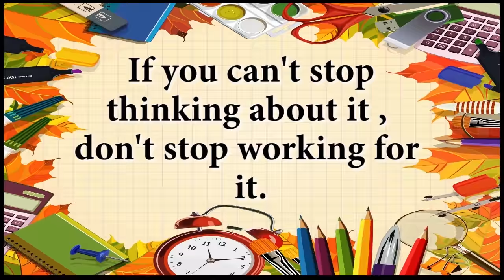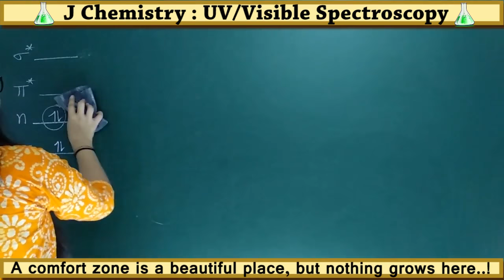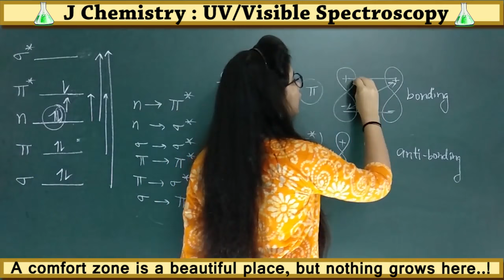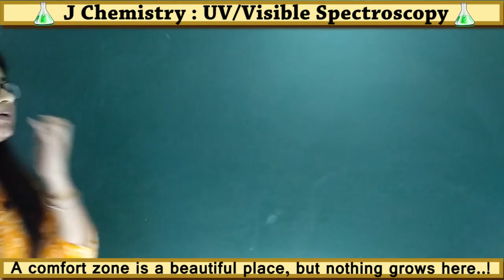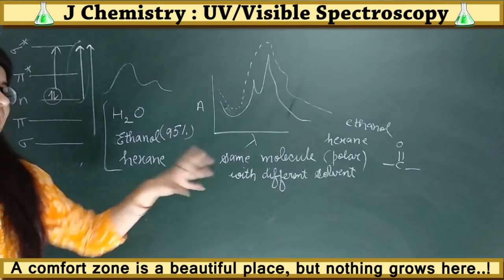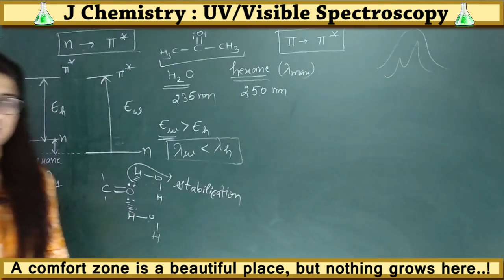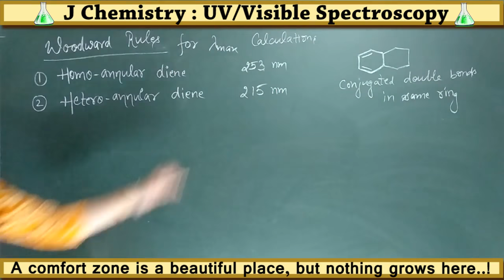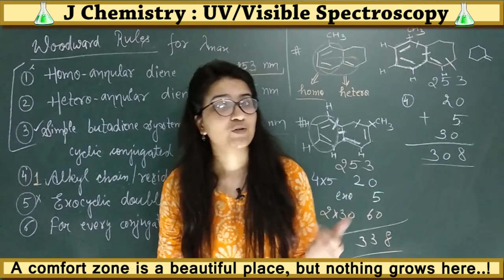UV visible spectroscopy|electronic spectroscopy|electronic transitions|woodward rules for wavelength